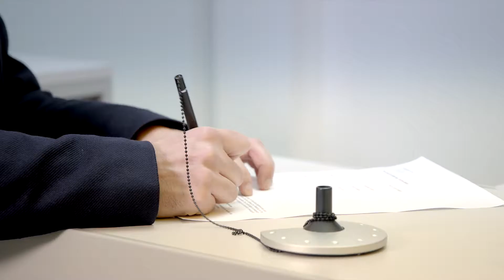Einblick in die Supportbereiche